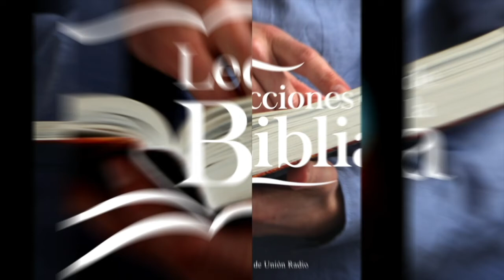LDB - UNA VIDA ALABANZA - 26 DE AGOSTO 2022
La lección para este día se titula: UNA VIDA ALABANZA, un tema presentado por el Pastor Ever Roblero.